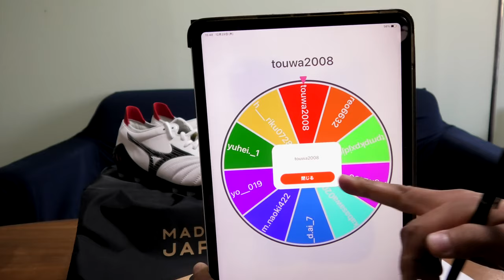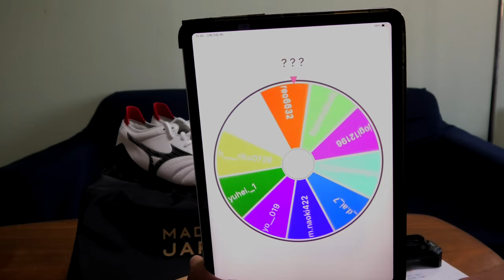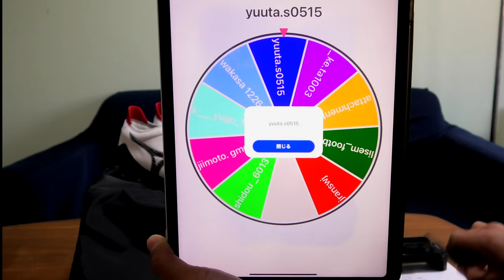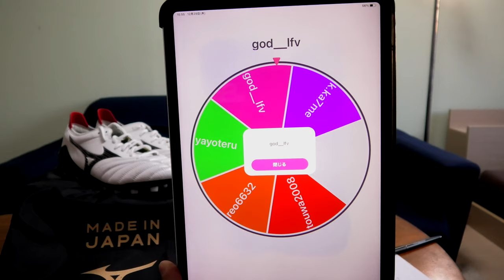【プレゼント】サッカースパイク 抽選 ・当選者発表 | モレリアネオ３ | ミズノ | Morelia NEO | ジャブラニ